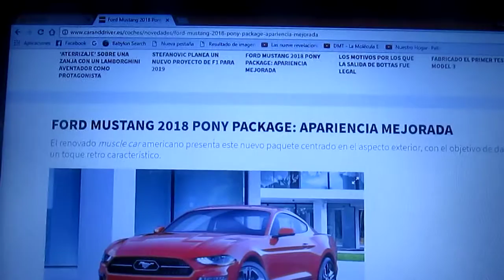Nuevo Ford Mustang 2018 Pony Package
El renovado muscle car estadounidense presenta un nuevo paquete totalmente centrado en el aspecto exterior y el objetivo es darle un característico toque retro